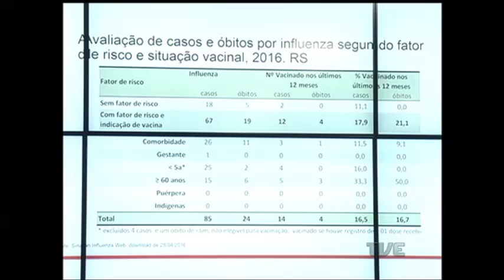Sobe para 25 o número de óbitos causados pelo vírus H1N1 este ano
Confirmadas pela Secretaria da Saúde mais seis mortes por "gripe A" no Estado. Com isso, subiu para 25 o número de óbitos causados pelo vírus H1N1 este ano. Desse total, 20 pessoas apresentavam algum fator de risco.